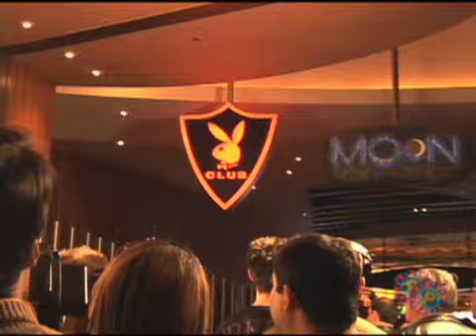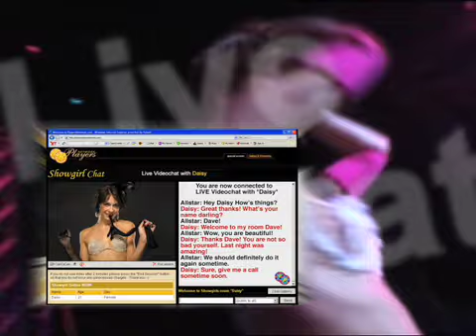Jenna Jameson Party!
Welcome to Club Jenna - Jamesen that is - as she hosts a bevy of Adult Film Stars going wild in Vegas during the AVN Expo after party!  Includes celebrities like Jesse Jane, Gene Simmons Ron Jeremy and of course, Jenna herself!